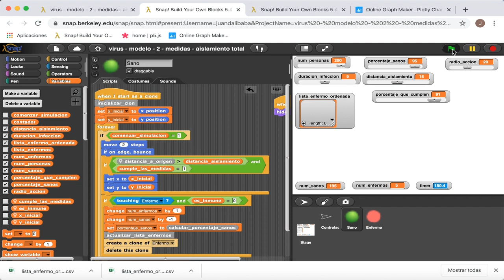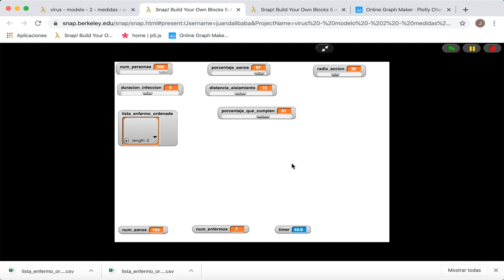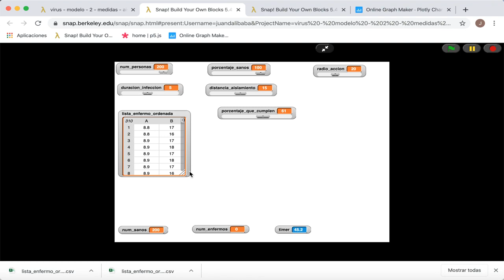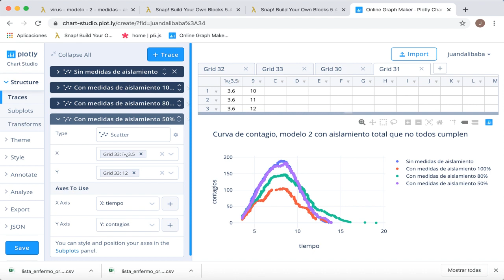Simulación con Snap! de una epidemia vírica. Modelo 2 con aislamiento total que no todos cumplen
En este video mostramos como funciona un simulador que hemos programado  con Snap! sobre la evolución de una epidemia vírica con un sencillo modelo que tiene en cuenta las siguientes hipótesis:

- Solo hay enfermos y sanos.
- No se producen muertes.
- El contagio se produce por cercanía entre personas de manera que cuando un enfermo y un sano están suficientemente cerca el sano se contagia con toda seguridad.
- Los enfermos se curan después de un tiempo.
- Cuando un sano se contagia también se inmuniza.
- Todas las personas son aisladas pero solo un porcentaje de ellas cumple las medidas de aislamiento.